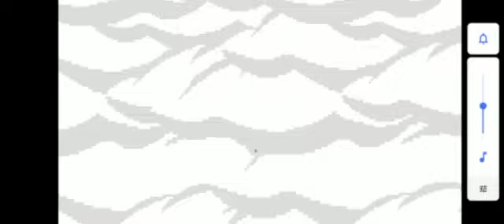More block craft videos!